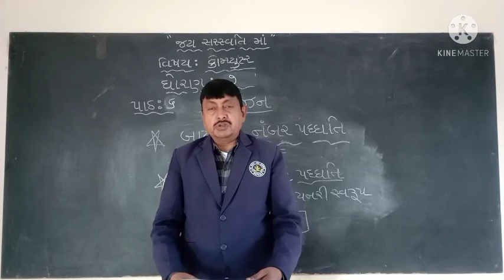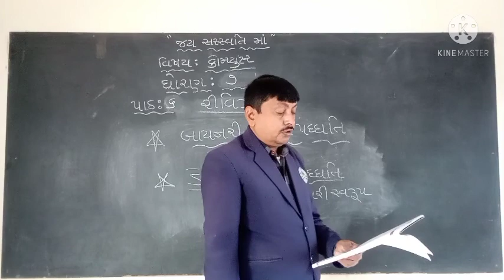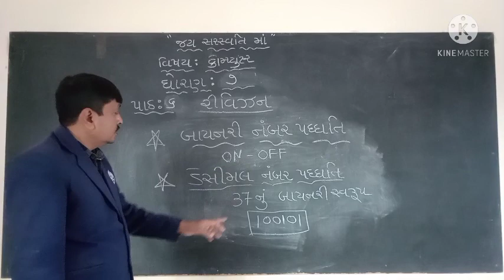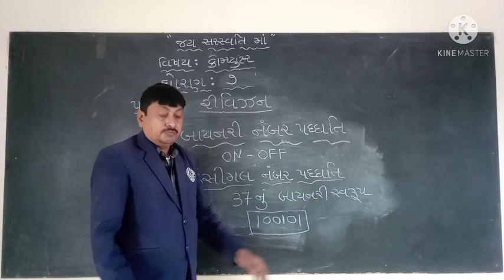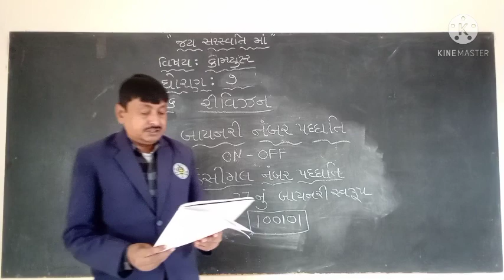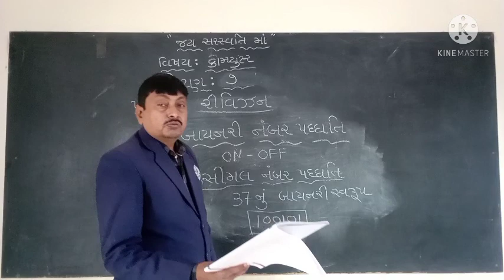std 7 lesson 6 Revision 480p